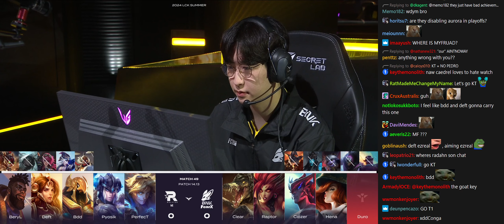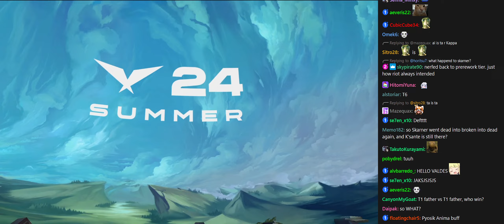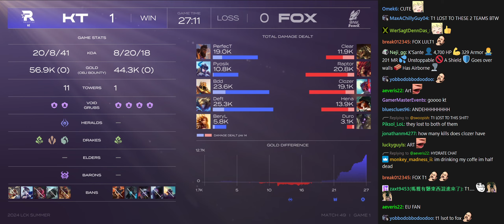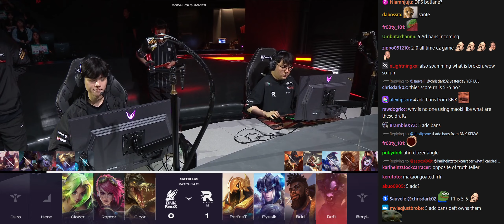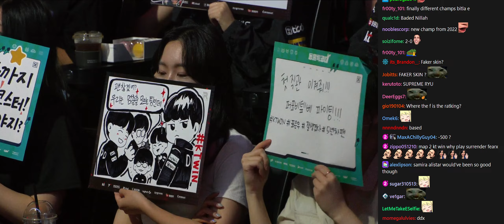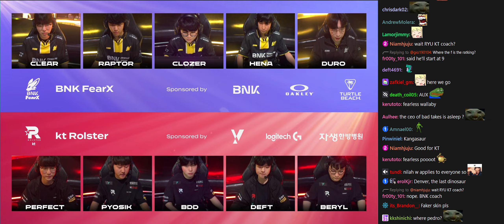KT vs FOX - Game 1, 2, 3 | 2024 LCK Summer Week 5 Day 5 | Twitch VOD with Chat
As of February 7th, 2023, Twitch no longer supports VOD creation or uploads for users in Korea. LCK Full Day VODs can be found on the LCK Global Youtube channel. However, that means that the twitch chat would be lost. So, I will be uploading LCK matches with Twitch chat until Twitch supports VODs again from Korea and the LCK.